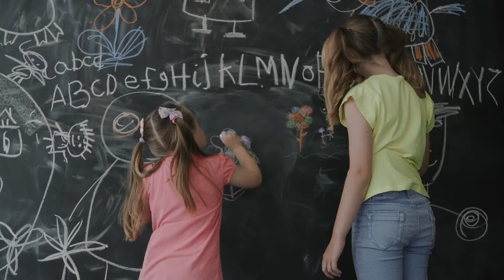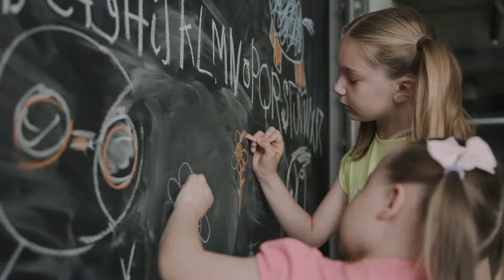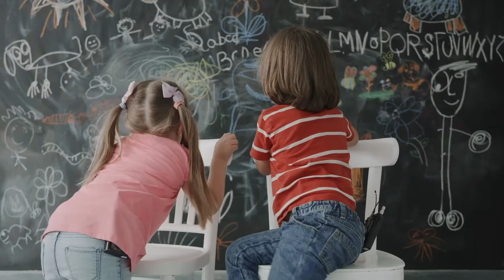Children explain how you make Friends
Seven in 10 parents worry their child won’t make friends when starting school, according to research.

A poll of 1,000 parents found the top concerns among those with kids starting school, with 71 per cent citing ‘settling in’ as their biggest worry.

Three in 10 stress about their little ones being able to manage going to the toilet by themselves, and a fifth can’t guarantee their kids will behave all day.

The research was conducted by Disney Junior’s show Vampirina, who also produced a video guide to help kids make new playmates.

Psychologist Linda Blair said: “To make friends children must be able to consider life from other people’s points of view so they can appreciate and react to what others want to do and enjoy.

“Although young children show they’re capable of appreciating other viewpoints, they don’t normally apply this skill until they’re about five years old.

“This is why it’s important to start introducing them to this skill at a young age. Once they can understand empathy it will feel like second nature to them to behave in those adaptive ways.

“It’s natural for the whole family to feel nervous on your child’s first day at school—and remember, other parents will be feeling nervous as well.

“You can help create a welcoming atmosphere by offering a genuine compliment to another parent about their child’s behaviour and/or appearance.”

The research also found 70 per cent of parents cite confidence as a key quality in making friends, while 53 per cent think shared interests is the best way to make a new pal.

It is not just the children that parents and guardians worry about, with 55 per cent saying they themselves are anxious about making new adult friends.

Well over half of adults admit they lost friends as they got older, and 36 per cent confessed they wish it was as easy to make friends as an adult as it was during childhood.

David Levine, General Manager of Disney Channels UK & Ireland said: “Disney Junior’s Vampirina is a show about making new friends so we’re delighted to lend our characters to help both children and parents settle into school in what is an exciting, but often anxious time, for all involved.

“It’s fantastic that TV shows such as Vampirina can spark conversations around everyday problems that ordinarily may be difficult for parents and children, and in turn offer support by showing solutions.”

The top 10 concerns for parents when their child starts school

1. Settling in
2. Making Friends
3. Going to the toilet
4. Misbehaving
5. Liking their teacher
6. Not eating their lunch
7. Losing their belongings
8. Not drinking enough water
9. Getting lost
10. Being bottom of the class